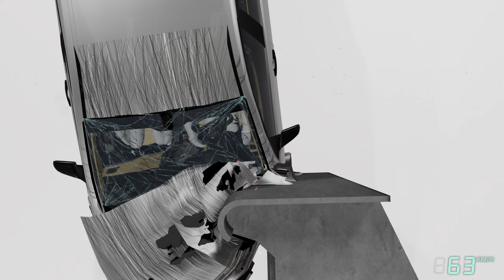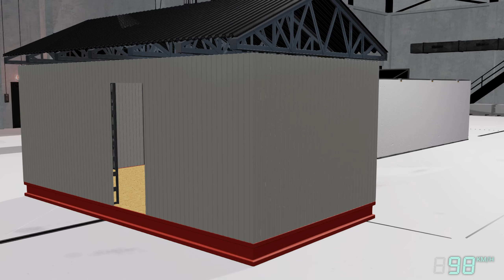Необычный краш-тест Chevrolet Caprice LS с манекенами в BeamNG.drive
CREDITS: BeamNG
1 PBR
2 Realistic design
3 High quality
4  (7 Configs)